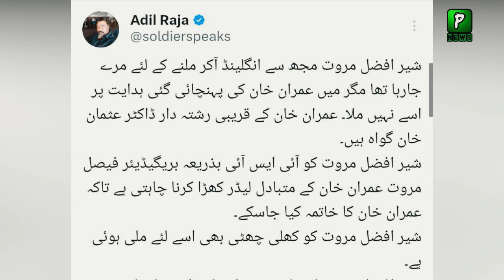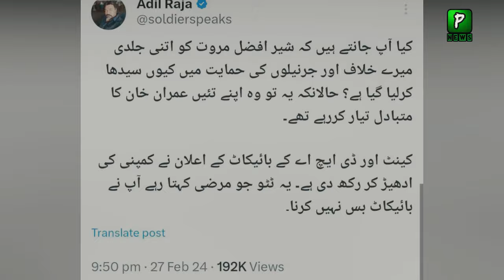Imran Khan Message For Adil Raja Over Sher Afzal Marwat Issue | Adil Raja Vs Sher Afzal Marwat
Pakistan News Headlines Is That Imran Khan Message for Adil Raja Over Sher AFzal Marwat Issue | Adil Raja Vs Sher Afzal Marwat

Join Us On
ABOUT CHANNEL